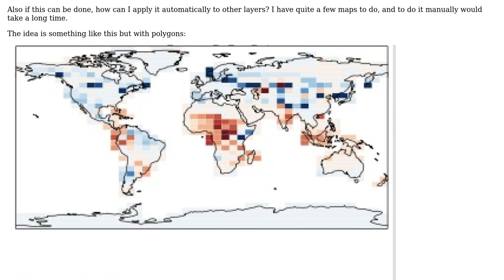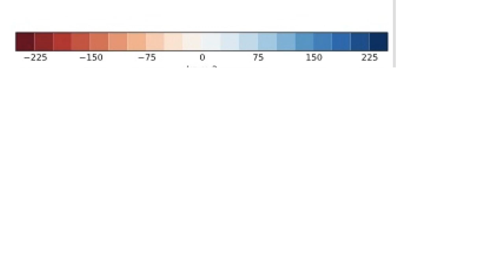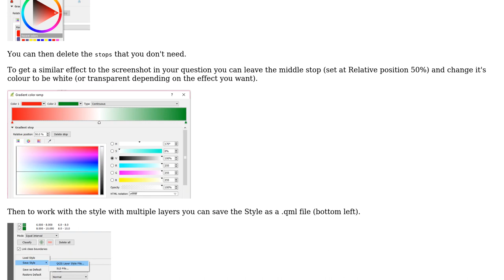GIS: Displaying polygons with colour gradients that changes at value 0 using QGIS?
With thanks & praise to God, and with thanks to the many people who have made this project possible! | Content (except music & images) licensed under CC BY-SA | Music | Images & others | With thanks to user Martin Hugi user aaaaa and the Stack Exchange Network Trademarks are property of their respective owners. You are responsible for your own actions.